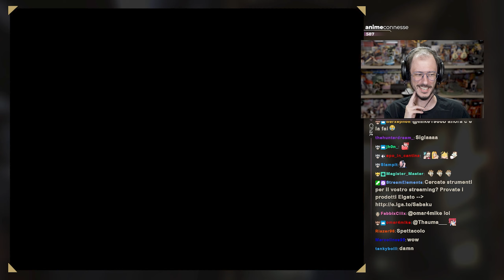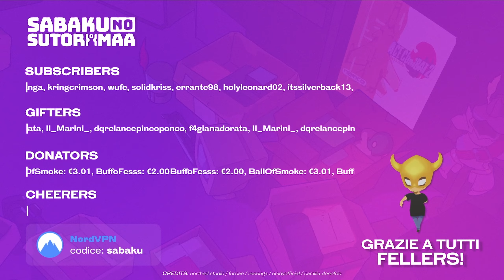“Gran Maestro” - Tenchu: Stealth Assassins w/Sabaku, #2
Legenda Timestamp: [R] Rikimaru, [A] Ayame
00:00:00 Intro
00:03:24 Benvenuti, dove eravamo rimasti?
00:05:12 Ringraziamenti
00:06:23 Piccola introduzione e pensieri personali
00:10:39 Livello 1 [R] - Scelta oggetti e obiettivo
00:12:00 Livello 1 [R] - Punire il malvagio mercante [Fallita]
00:24:25 Impostazioni controlli
00:25:22 Livello 1 [R] - Punire il malvagio mercante [Maestro Ninja]
00:48:14 Livello 1 [R] - Punire il malvagio mercante [Gran Maestro]
01:16:58 Cutscene seconda missione
01:17:36 Livello 2 [R] - Scelta oggetti e obiettivo
01:18:37 Livello 2 [R] - Consegnare il messaggio segreto [Fallita]
01:22:50 Scopriamo che Tenchu è punitivo (e ci piace)
01:23:57 Livello 2 [R] - Consegnare il messaggio segreto [Gran Maestro]
01:38:39 Cutscene terza missione
01:39:06 Livello 3 [R] - Scelta oggetti e obiettivo
01:39:36 Livello 3 [R] - Salvare il ninja catturato [Fallita]
01:51:25 Livello 3 [R] - Salvare il ninja catturato [Gran Maestro]
02:07:23 Chiacchiere e ringraziamenti finali

● PSN: SnM_88

➤ COLLABORATORI
♫ Compositori: